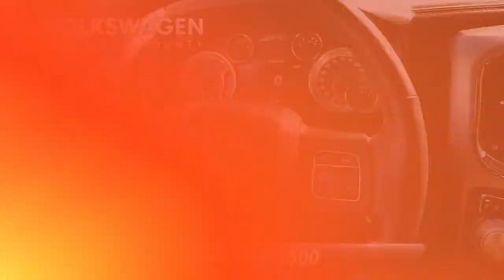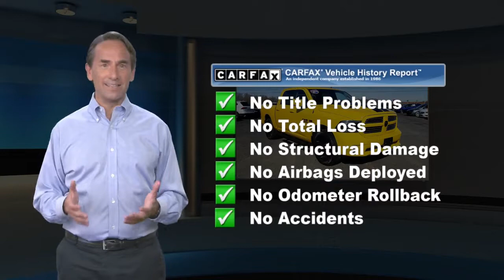Used 2016 Ram 1500 Sport, Monroeville, NJ P318216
Extremely Clean 2016 Ram 1500 Sport Crew Cab 4x4 in Stinger Yellow!! Clean Carfax History Report 1 Previous Owner Truck!! 5.7L Hemi V8 w/ 8 Speed Automatic Transmission!! This Ram has the Optional 26L Sport Package, Convenience Group, Remote Start, Stinger Yellow Sport Package, Alpine Premium Audio, 3.92 Rear Axle w/ Anti-Spin Differential, Power Moonroof, Uconnect Navigation, Park Assist to name a few!

[RLVID:63772:a51977de0e6fd26f:a37018bba552a0ae:1]